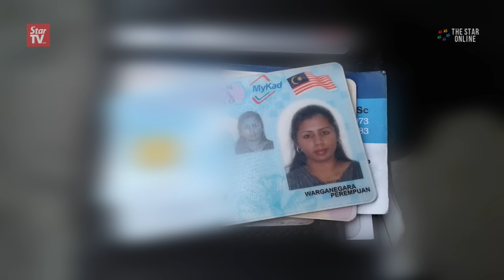Woman in cell phone incident dies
The woman passed away on July 17 after suffering severe burns during an incident at a petrol station in Setapak, Kuala Lumpur. She caught fire when using her cell phone while filling up at the petrol station on June 28.